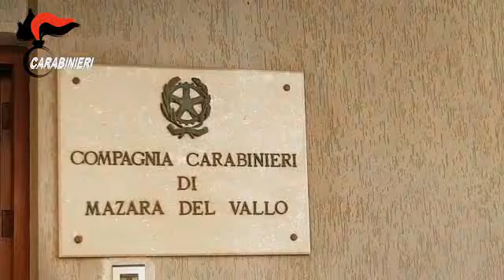Sequestrati 600 mila euro a Gaetano Riina